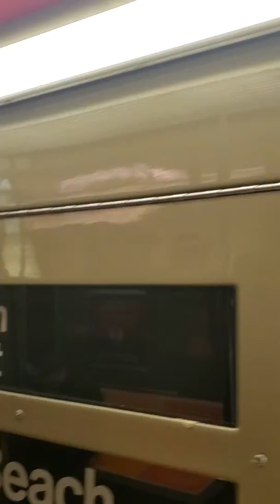MTA officially beat the Corona Virus trains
They really clean all the MTA train train Super  Clean